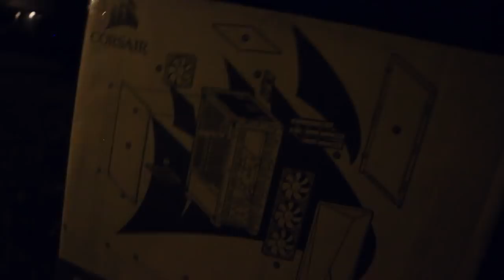RAIDING My Brother's Car For PC Parts!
In this video, I break into my brother's car at the advice of Neil.

Neil approached me, telling me that he thinks my brother stole my computer parts. In this video, I decide to raid my brother's car to look for my PC parts. I am in the process of building a custom gaming computer, and my parts have gone missing. I hope to find them in this vlog.